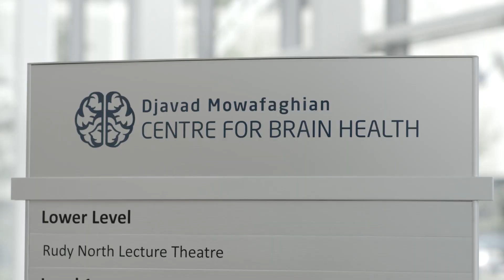Thank You - UBC's start an evolution Campaign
In 2011, UBC publicly launched start an evolution - the most ambitious fundraising and alumni engagement campaign in Canadian history.

Thank you to UBC's alumni, donors and friends for making the start an evolution campaign a success.